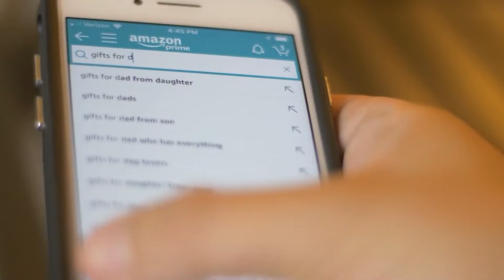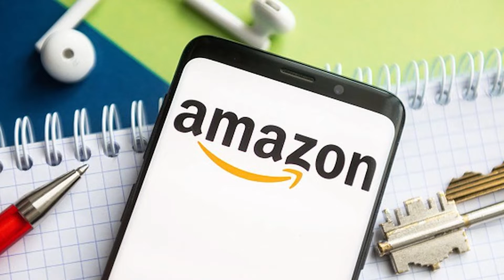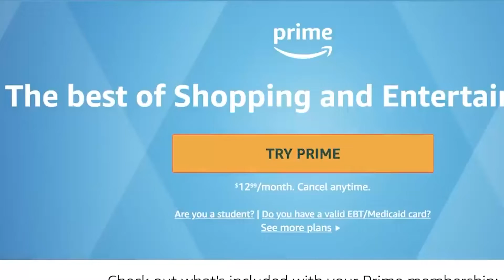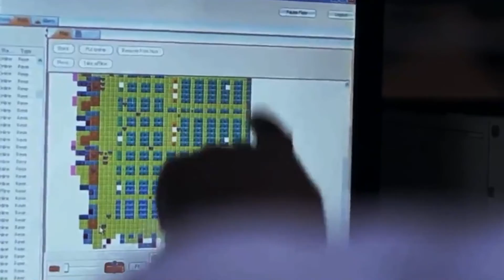Jeff Bezos's Amazon Taking It ALL OVER And Admits NO Competition!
Amazon wants to crush their competitors! Amazon Boss JeffBezos has a booming, uproarious laugh. Unleashed during workdays, its sonic burst startles people, given it comes from as harsh and driven a taskmaster as exists on the stage of corporate gigantism.

Is Bezos’s outward giddiness a worrisome reflection of what Bezos is feeling on the inside? Is he laughing at all of us?

Is Bezos laughing at the tax collectors, having avoided paying most states’ sales taxes for years on all the billions of books he sold online, thereby giving him an immediate 6 to 9 per cent price advantage over brick-and-mortar bookstores that also paid property taxes to support local schools and public facilities? That, and being an early online bookseller, gave Bezos his crucial foothold, along with other forms of tax avoidance that big companies utilize.

Is Bezos laughing at the giant retailers, who are closing hundreds of stores because their thin margins cannot withstand Amazon’s predatory pricing?

Became curious? Find out by watching the entire video!

Written, voiced and produced by Jeff Bezos World 🎨